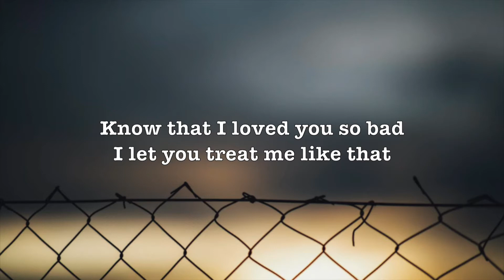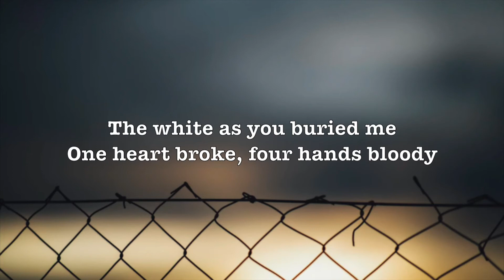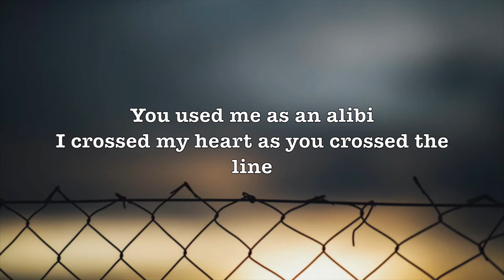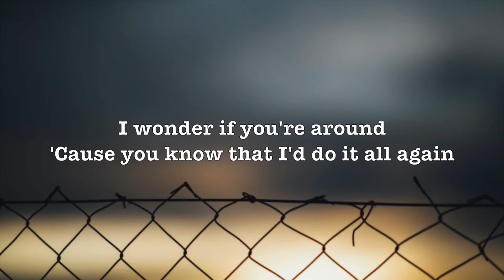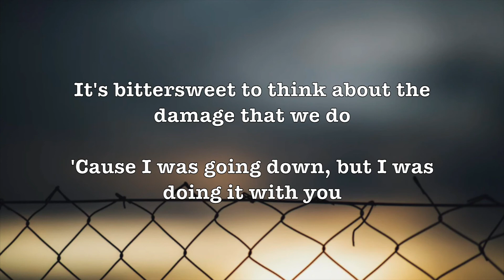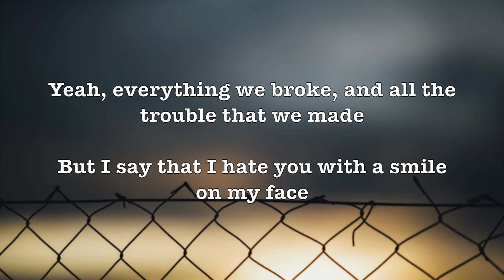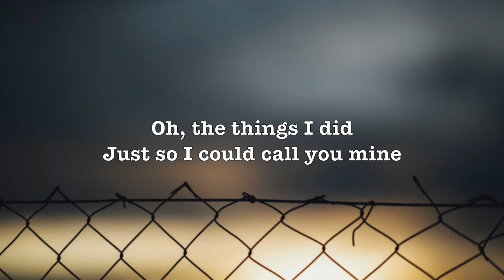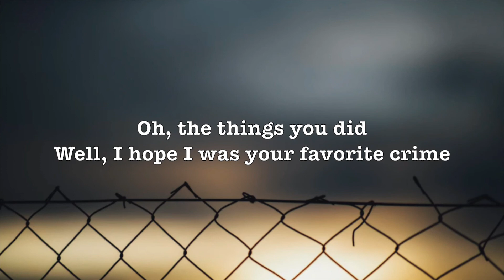favorite crime - Olivia Rodrigo (Lyrics)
The white as you buried me

Bittersweet to think about the damage that we do